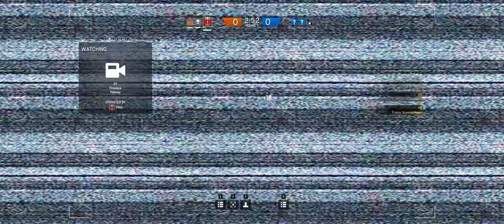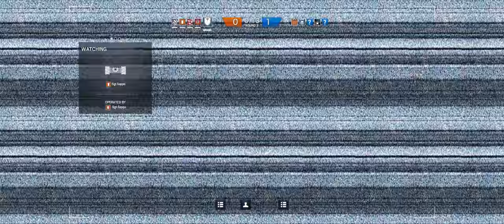Rainbow Six Siege + Part 71 + Chalet TDM Bomb + cts crew